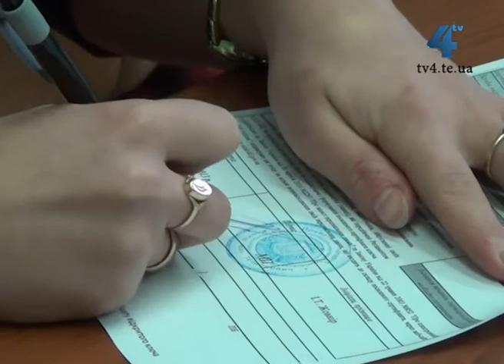2013 рік став роком запровадження електронних сервісів у роботі Міністерства доходів і зборів Україн